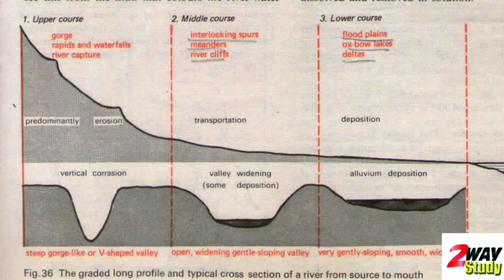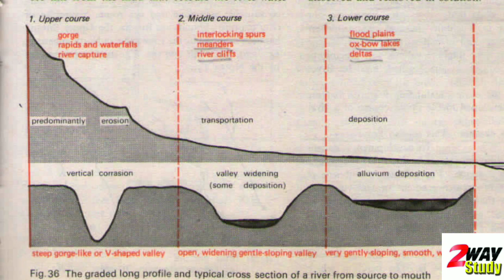Ox bow lakes | குதிரை குளம்பு ஏரி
tnpsc tamil | upsc tamil |landforms made by running water| oxbow lake | meander | upper course middle course lower course| cut off| mortlake | erosion | deposition | how to prepare TNPSC in Tamil| how to prepare IAS exam| how to study geography in Tamil | how to prepare UPSC exam in Tamil | geography | certificate physical and human geography | குதிரை குளம்பு ஏரி | புவியியல் | bayous | goh Cheng Leong |